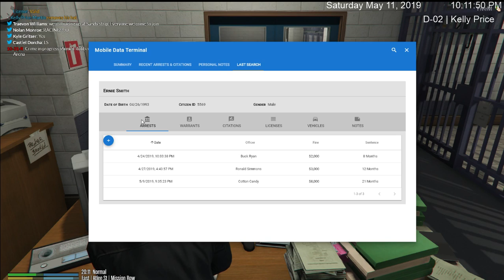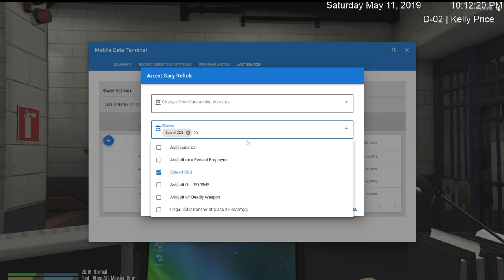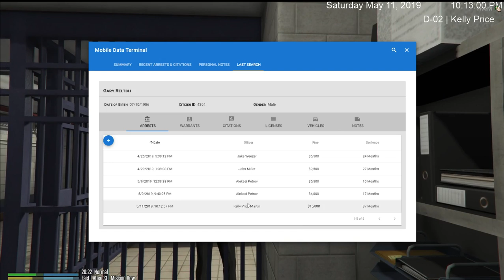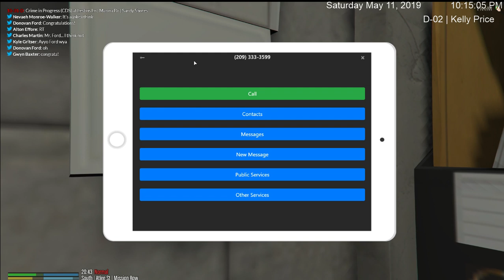kELLY pRICE- Impressive Detective Shit!